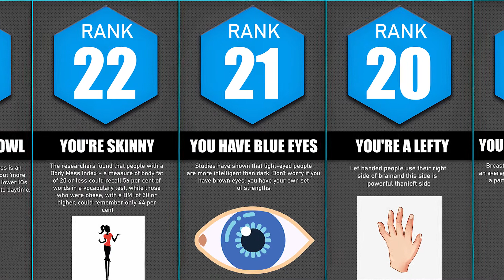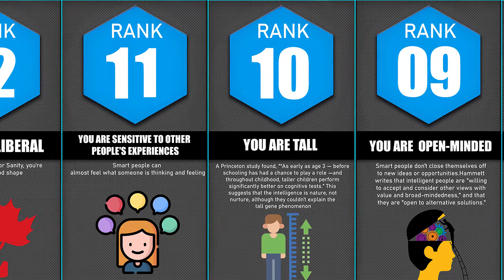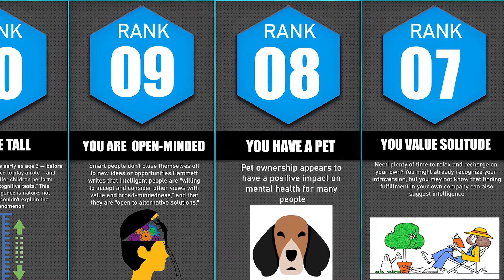Probability Comparison: How INTELLIGENT Are You?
In this video, you will see some physical and personal signs of intelligent people
Intelligence is measured in terms of IQ. It checks the person’s ability to solve and reason the problems. IQ is expressed in terms of numbers.

You don't really need to have a high IQ in order to be considered a highly intelligent person. In fact, there's a lot more to being smart than knowing a bunch of facts or being good at science and math. According to experts, many highly intelligent people don't even realize how intelligent they really are!
Wondering how intelligence shows up for you?
Watch this video to find out signs about varying types of intelligence.

Data Dose is the Best Place for Data Comparisons